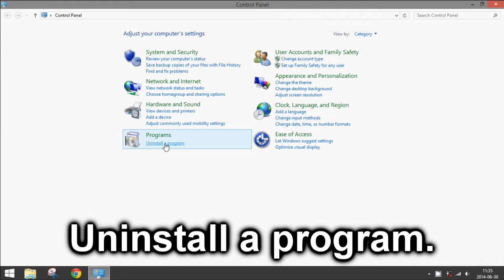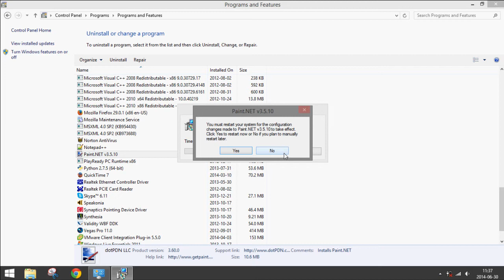How to Uninstall Paint.NET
How to uninstall Paint.NET from a Windows computer.